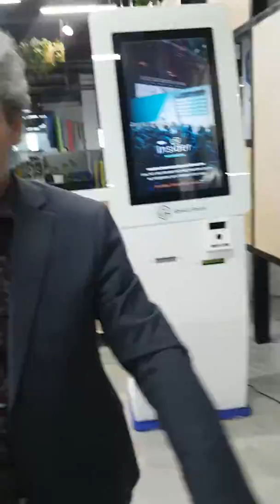Янги лойиҳа билан Алма атада!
Алматы (Қозоғистон)да янги лойиҳа!